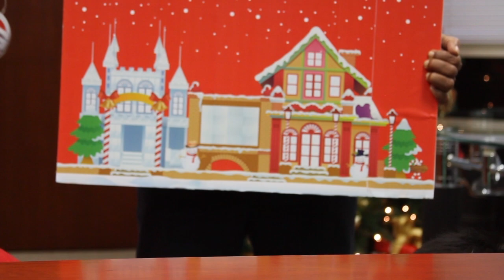Samsung Galaxy Android Family Commercial | DOCOMO Pacific Guam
Docomo Pacific Advertising Team pitching a Christmas promo to Jay Shedd (CEO of Docomo Pacific Guam).
Samsung Galaxy Note 2. Samsung Galaxy S3 and Samsung Galaxy Mini Commercial

Docomo Pacific Advertising Team: Bobby Bonifacio, Francis Tenorio, Lisa Cruz, John Calvo, Myong Hong.  Special thanks to Jay Shedd and Jeremy Young.